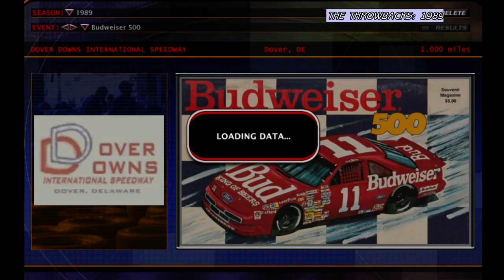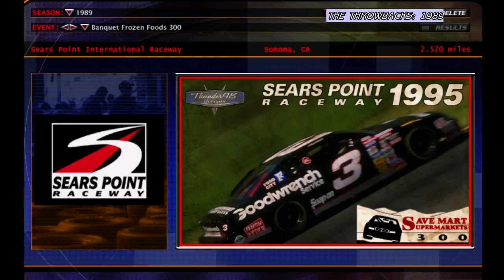NR2003: 1989 Budweiser 500 @ Dover International Speedway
The first third of the season is over and no million dollar bonus will be given out, and Tim Richmond won for the second time. We've had 7 different winners in ten races, will we have yet another different winner this season at Dover?